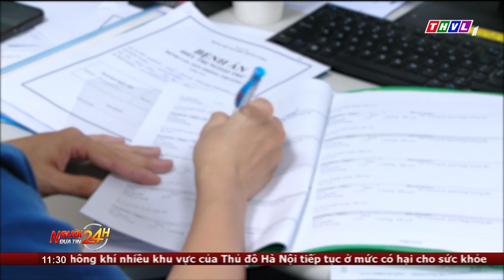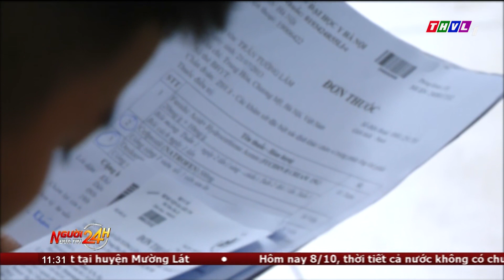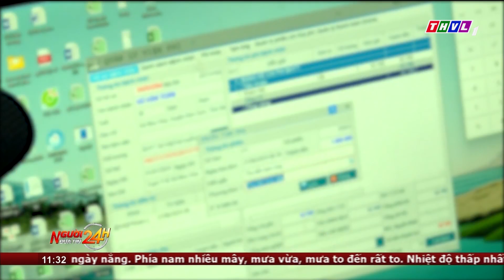Đề xuất một số bệnh được “vượt tuyến” không cần giấy chuyển viện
Trước thực tế một số bệnh nhân mắc bệnh hiếm, bệnh hiểm nghèo mà tuyến dưới không thể điều trị, nhưng vẫn phải làm nhiều bước thủ tục xin chuyển tuyến BHYT gây phiền hà, tốn kém thời gian, thậm chí nhiều người đành phải từ bỏ quyền lợi để vượt tuyến điều trị, Bộ Y tế đề xuất người mắc bệnh hiểm nghèo, bệnh hiếm, nặng sẽ được chuyển thẳng cơ sở y tế tuyến trên mà không cần theo trình tự khám chữa bệnh bảo hiểm y tế. Đề xuất 1 số bệnh được 'vượt tuyến' không cần giấy chuyển viện nằm trong dự thảo Luật sửa đổi, bổ sung một số điều của Luật Bảo hiểm y tế đang được Bộ Y tế xây dựng, dự kiến sẽ trình Quốc hội cho ý kiến và thông qua tại kỳ họp thứ 8 sắp diễn ra.

⬇️⬇️⬇️ Tải THVL Audio để nghe đầy đủ